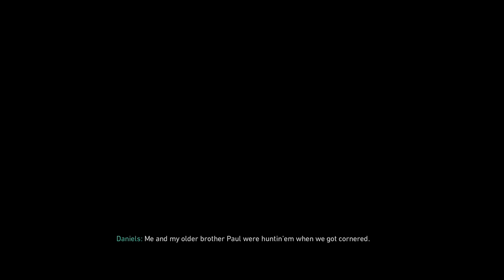Call of Duty World War 2-PIERSON SUCKS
In this second episode we find out pierson is a dick